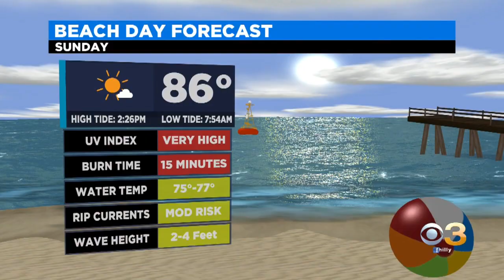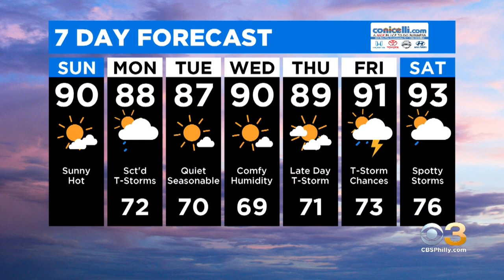Digital Brief: July 12, 2020 (AM)